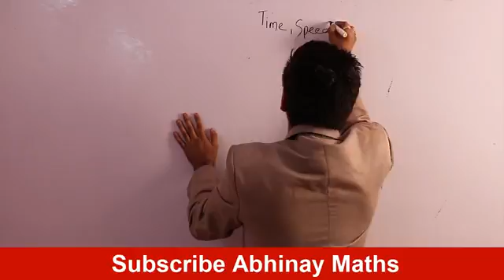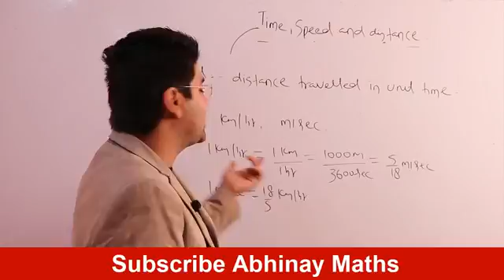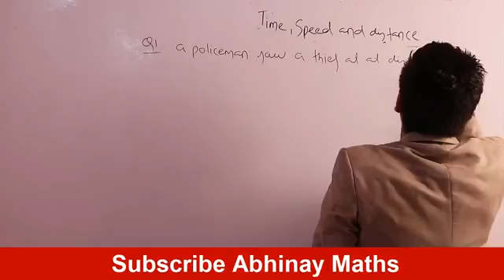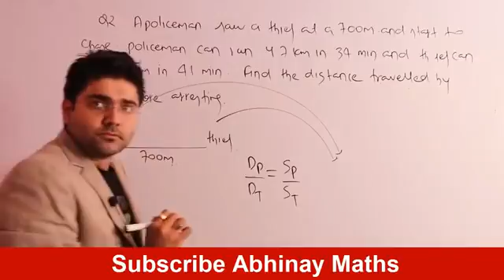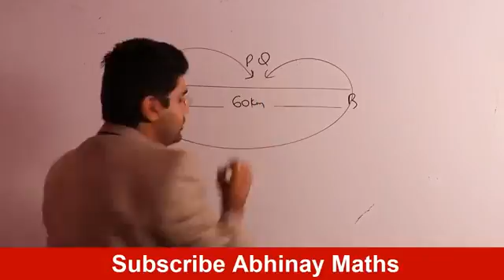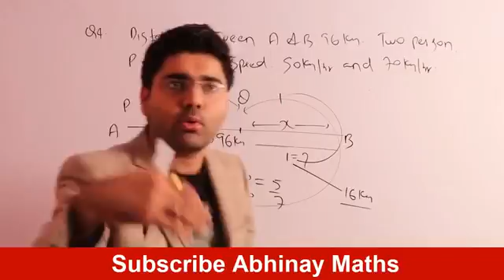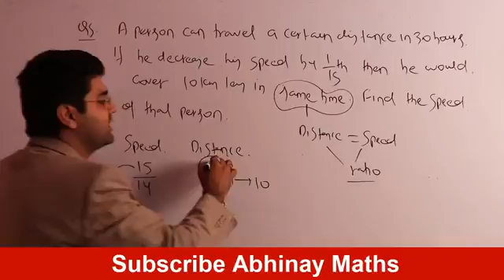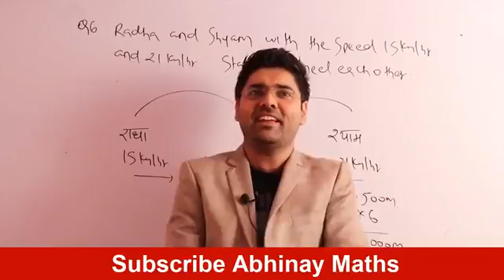Learn with Abhinay